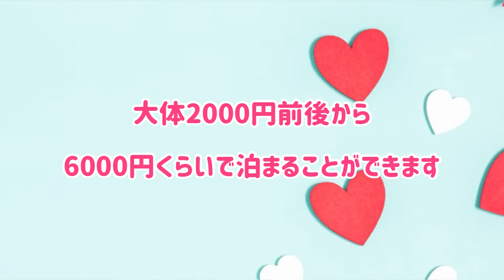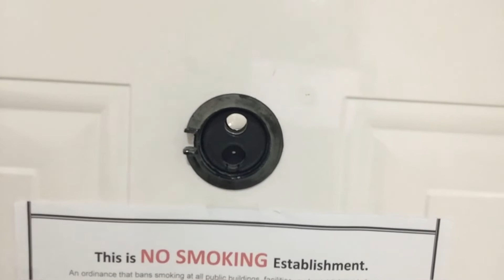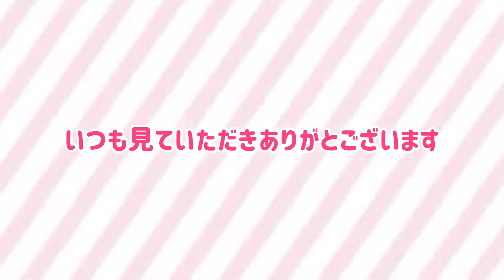マニラでの御用達ホテルと墓地めぐりFavorite Hotel in Manila, visiting Manila North Cemetary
Merry Christmas❤️✨✨

今回は、私がマニラでよく泊まるホテルチェーンを
紹介します！
安くて、綺麗でおすすめですが、
安すぎるところは残念な点があったりもします。

ただ快適に1人旅を楽しむには、丁度良いところかな...と思っています。

Manila North Cemetaryという墓地に
どうしても行きたかったので
ここに泊まりました！
墓地もみれて、私としては大満足です！
駅周辺の雰囲気もとっても好きでした。

とにかくZenroomsは丁度良いおすすめのホテルなので、泊まったことのない方はぜひ利用してみてください。どこにでもあります♪

セカンド チャンネル